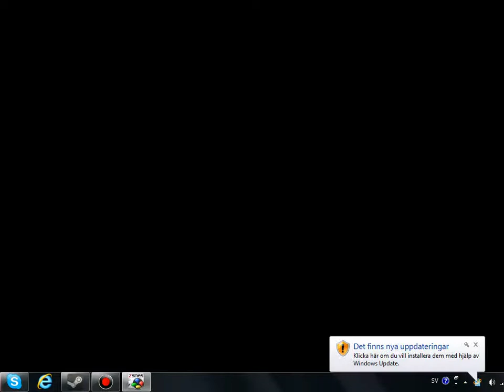Retrospective Teenage Mutant Ninja Turtles Turtles in Time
NinjaBro is here with some more Retrospective and this time he takes on one of his most loved games of all time, Teenage Mutant Ninja Turtles: Turtles in time!
This is not his usual lets play but rather how much he likes this game and how aesome it is! Thats just how awesome it is!